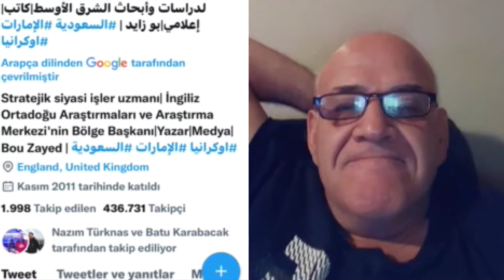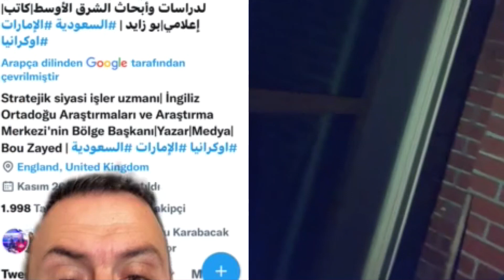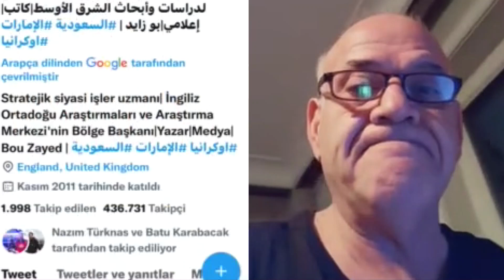F.BAHÇE'NİN İRFAN CAN KAHVECİ'Yİ GERİ ÇAĞIRMASI DOĞRU MU? AHMET ÇAKAR'DAN İLGİNÇ CEVAP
Beyaz TV spor genel kooordinatörü Ertem Şener ve Derin Futbol yorumcusu Ahmet Çakar,  haftanın öne çıkan gelişmelerini değerlendirdi.